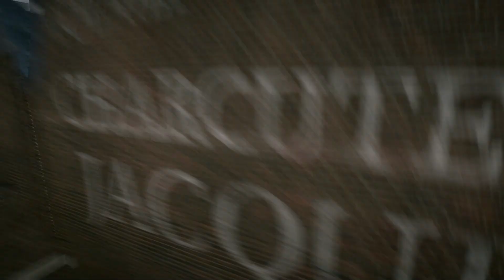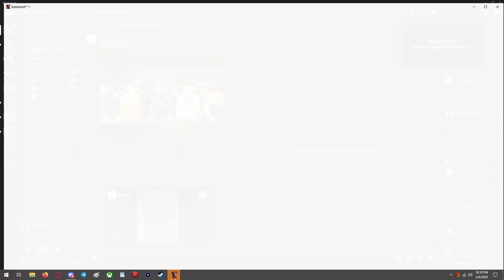Ari & Zach Play Battleifled 1 (PC) - Medic!